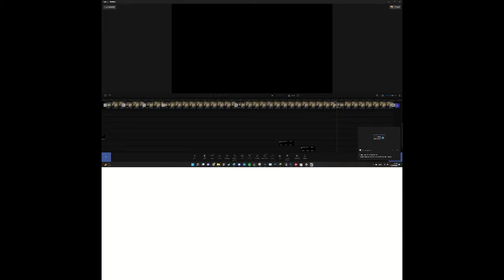Collective ConsciousSUS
i felt called out by duby wuby's last video so hi i guess